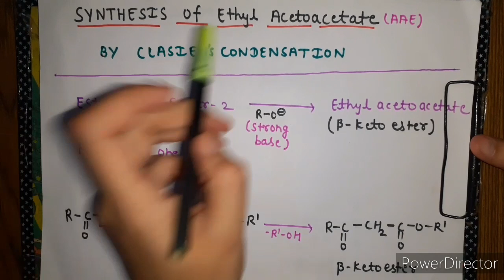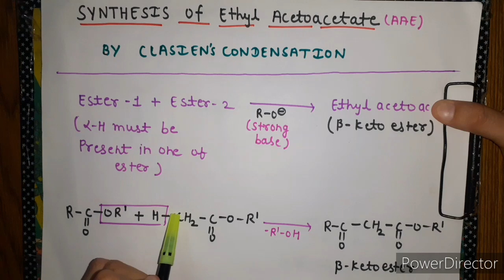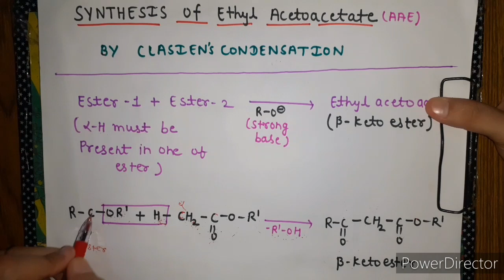Claisen Condensation|Preparation Of Ethyl Acetoacetate|Organic Synthesis Via Enolate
Organic Chemistry :Organic Synthesis Via Enolate||B.Sc Final Year

Hi Friends,In this video we will learn synthesis
of Ethyl Acetoacetate (Acetoacetic ester)

It is prepared via the Claisen condensation of ethyl acetate. Two moles of ethyl acetate condense to form one mole each of ethyl acetoacetate and ethanol.
In which we will learn the following topics:
1. preparation method of Ethyl Acetoacetate
2. mechanism of reaction

Don't forget to click on the subscribe button,for getting instant updates of the uploaded videos and do give a thumbs up if you liked the video and Comment your doubts,we would be happy to reply.